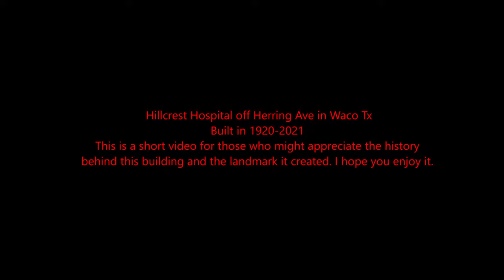Hillcrest Baptist Medical Center on Herring Ave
This is Hillcrest Baptist Medical Center on Herring Ave in Waco Texas. This building was built in 1920 and demolished 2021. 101 years old. Housed 175 patient beds. This is just a short video of the outside of the building. The inside was not presentable at all. Enjoy.